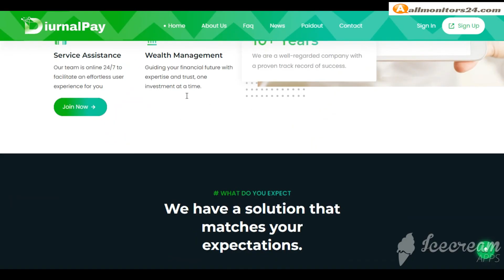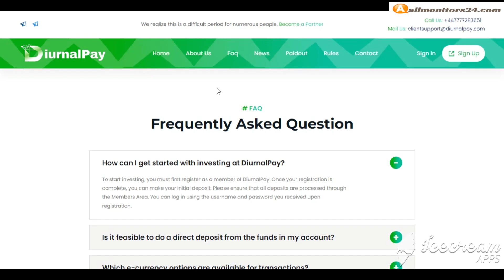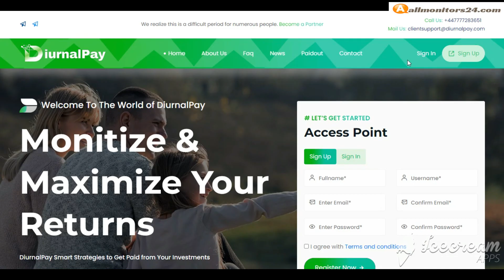diurnalpay.com, Reviews Scam Or Paying ? Write reviews (allmonitors24.com)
Allmonitors24.com help you to find  check website is paying or a scam be safe  more info about,diurnalpay.com, visit this link